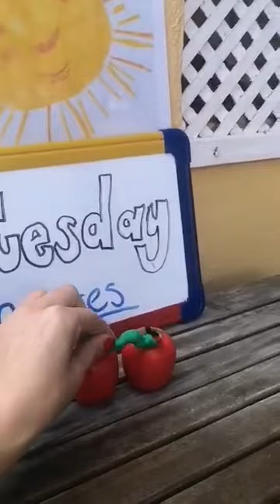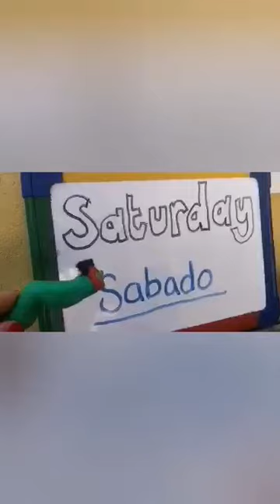2020-04-08 Cuento en inglés para aprender los días de la semana y vocabulario de comida.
Cuento en inglés para aprender los días de la semana y vocabulario de comida. "The Very Hungry Caterpillar," contado por profesora de inglés Sophie Li.